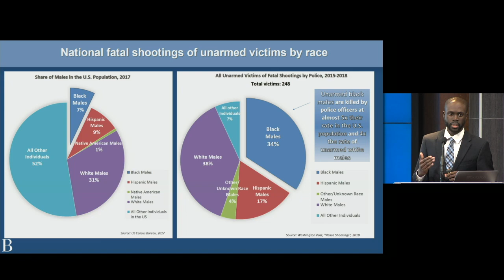Kwadwo Frimpong on the statistics describing police violence in the U.S.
As part of a October 26, 2018 Brookings event on the use of deadly force by police, Kwadwo Frimpong, a senior research analyst in the Race, Prosperity, and Inclusion Initiative at Brookings, presented national statistics that show the disproportionate use of deadly force against black males as compared to white males.